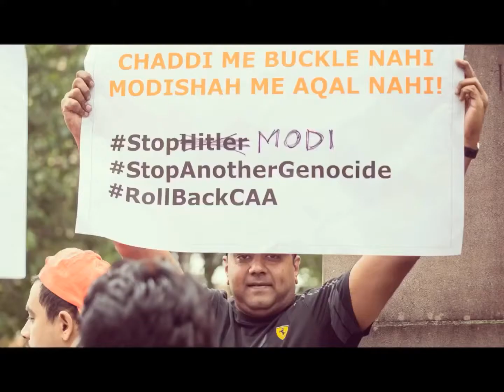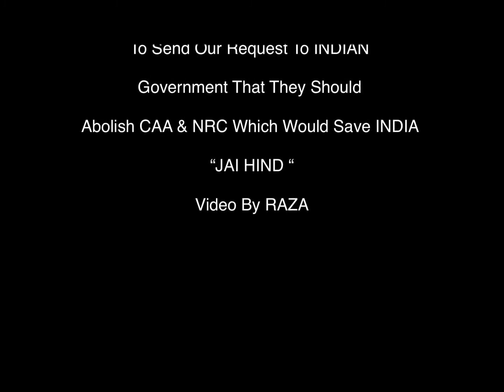Long Version Of Protest Against CAA & NRC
Long Version Of Peaceful Protest Against CAA & NRC Of INDIA Organised On 22/12/2019 At Lakemba, Sydney, Australia